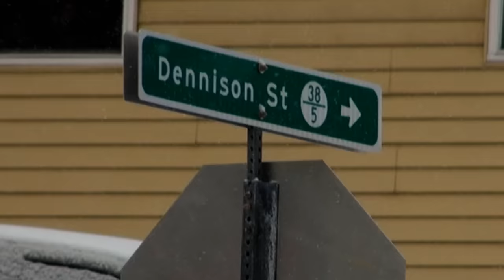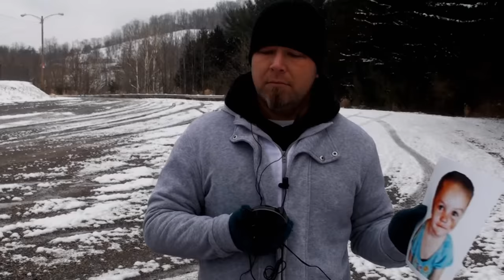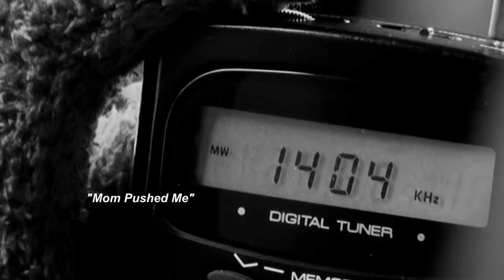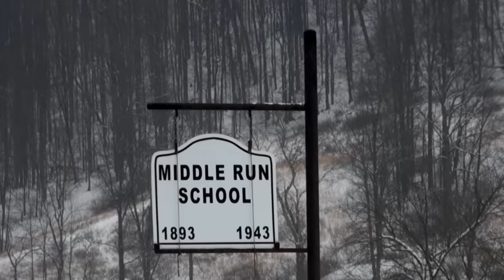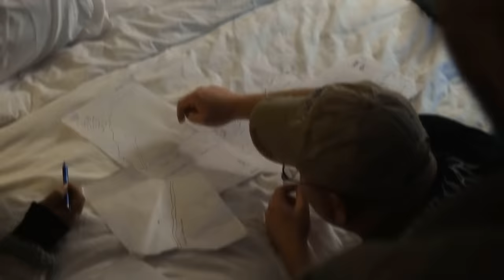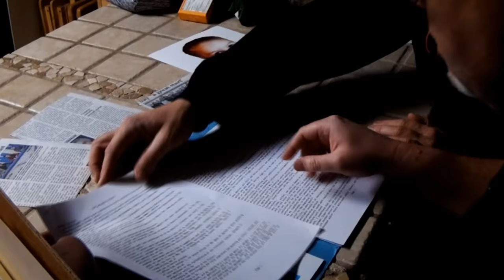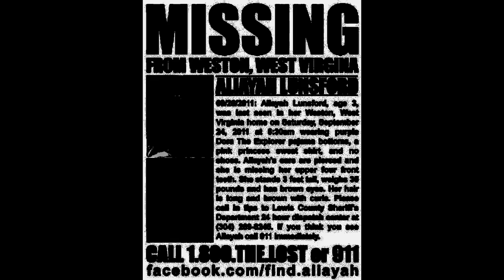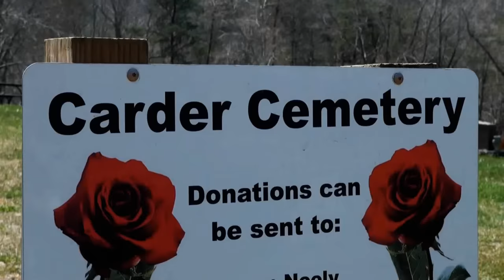Chasing Evil S1EP3 Missing Aliyah Lunsford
Become A Member And Get Exclusive Content And Live Chat With The Fourman Brothers...